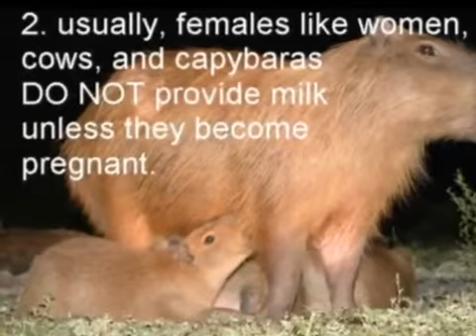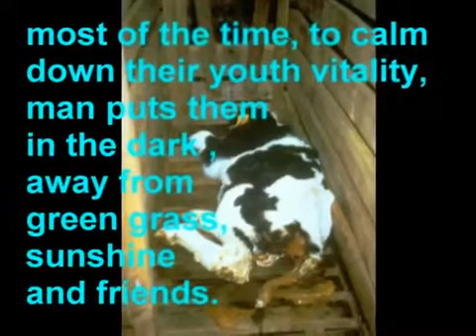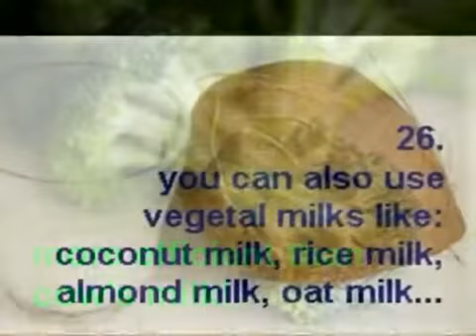Do You Drink Milk 28 Things You Should Know..flv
Humans are the only mammals who still drink milk in their adulthood. Not only is this detrimental to our health with the mix of growth hormones, cholesterol, and fat, but it also kills countless innocent lives in the dairy industry.

Did you think no animals get killed from drinking milk? The calves born to dairy cows in a continuous effort to secure their milk production, are killed for veal a few weeks after their miserable, anemic life.